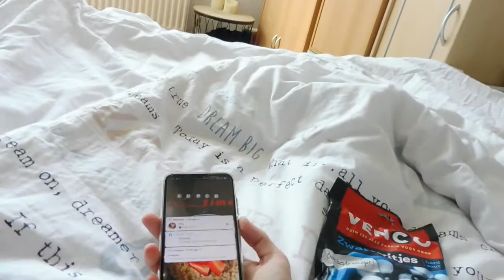mijn nek vast hierdoor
★ OVER MIJ
Elke dinsdag om 14.00 staat er een nieuwe video online :)